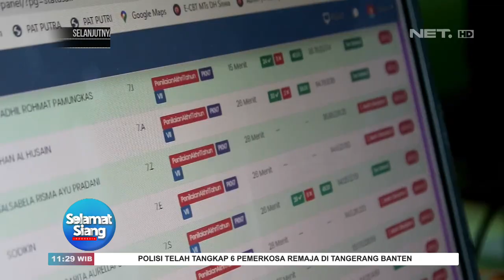Orang Tua Dapat Keringanan Biaya Selama Belajar di Rumah - SSI